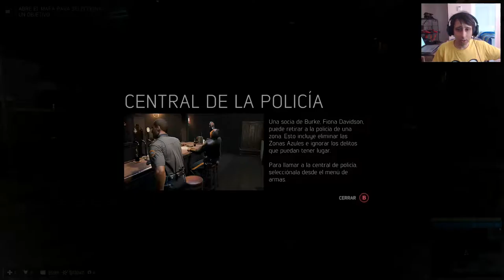mafia 3 - mafia 3 walkthrough gameplay part 5 - nightclub (mafia iii) 18#